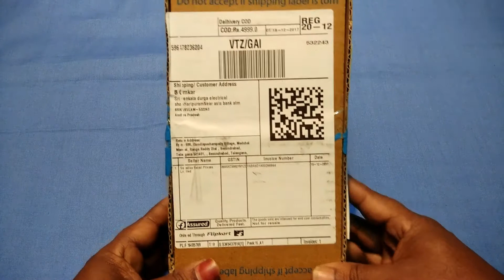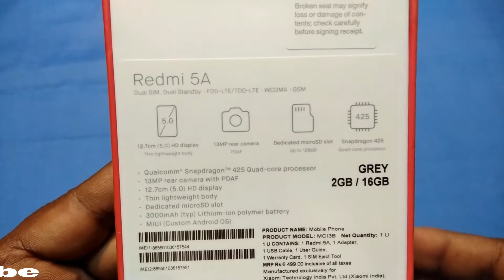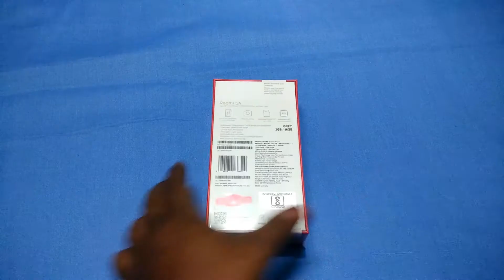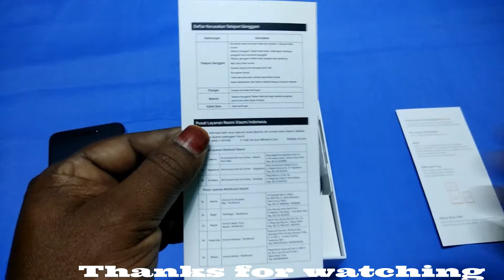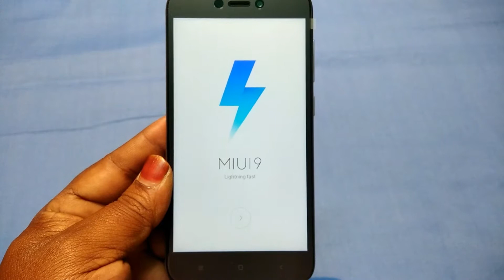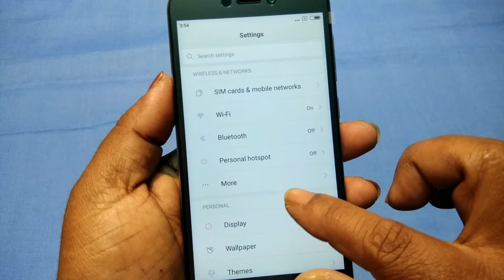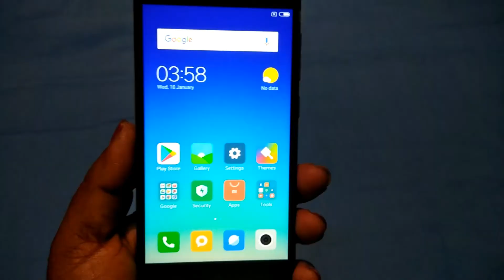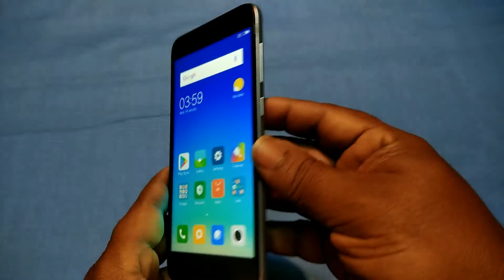redmi 5a un boxing and review || in telugu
xiaomi redmi 5a mobile un boxing